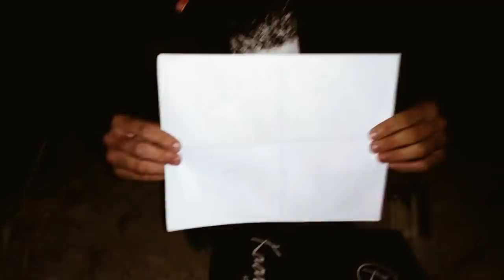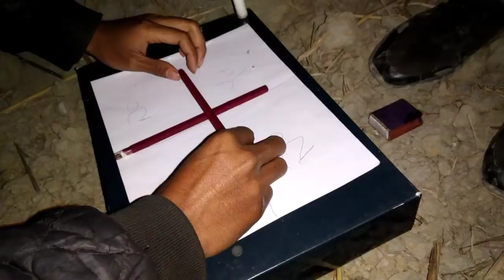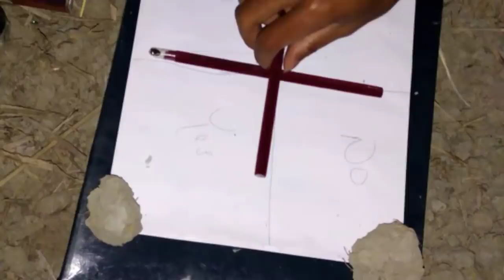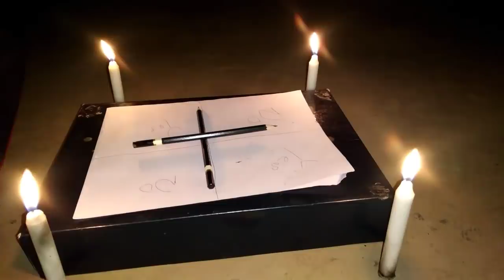Charlie Charlie game on Lamta Thangja Midnight| Real Or Fake |Full Upload